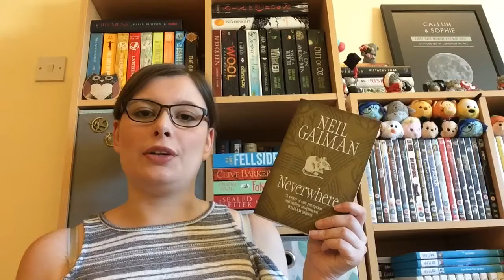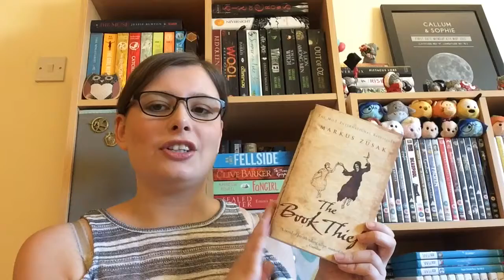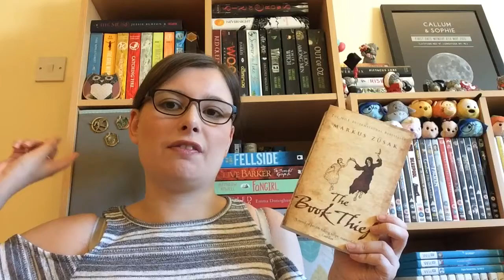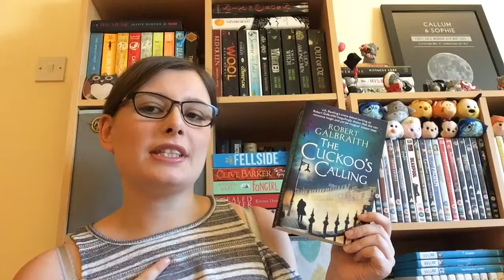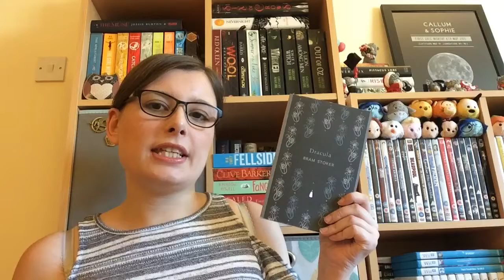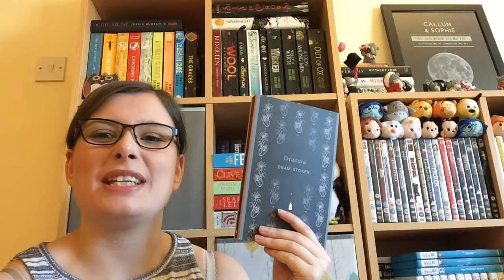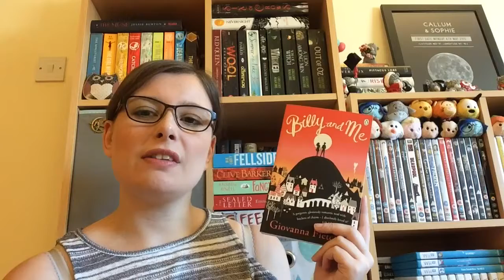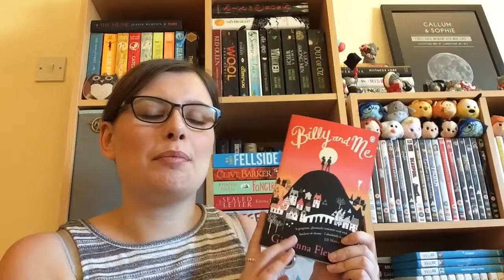T5W | Gateway Books to Your Favourite Genre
Here's this weeks Top 5 Wednesday!! I decided to pick my top five genres and show you the one book I think is a great gateway book to this genre.